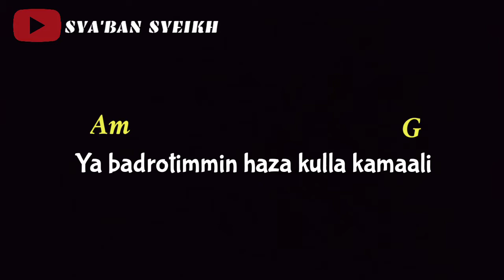Lirik dan chord syaikhona HANYA PAKAI 3 CHORD !!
Assalamu'alaikum warahmatullahi wa barokatuh

Alhamdulillah kali ini saya upload kunci gitar dan lirik syaikhona , semoga bermanfaat ya